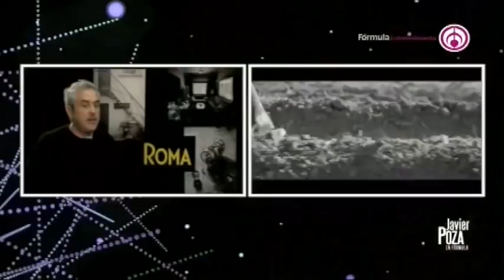Javier Poza entrevista a Alfonso Cuarón y protagonistas de Roma